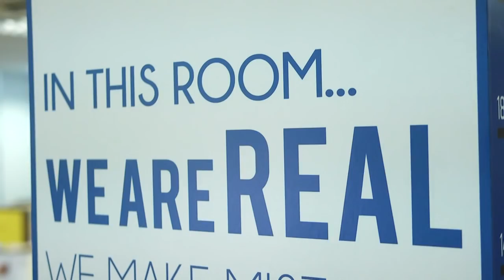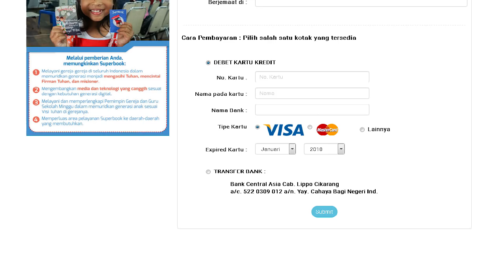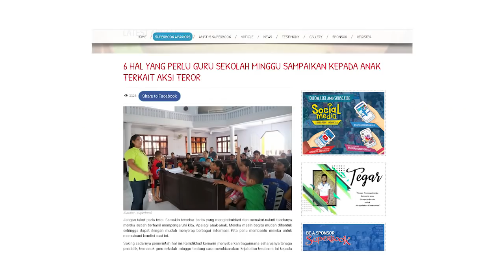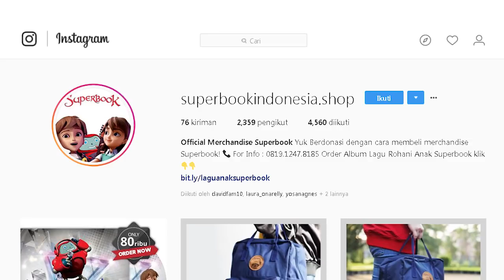Wah, ada Gizmo Raksasa ! Keliling ke Kantor Superbook - Superbook Indonesia